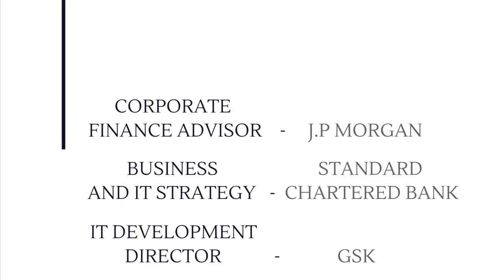The COO of Hiscox's Experience Climbing Everest - The Market Mogul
Alan Millard, Chief Operating Officer of Hiscox UK describes his journey of climbing Mt Everest and attempting the four peaks, exclusively for the Meet a Mogul Series on The Market Mogul.